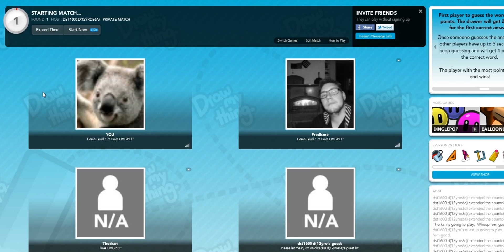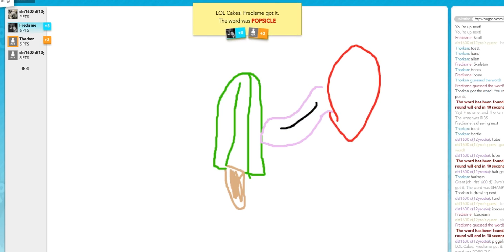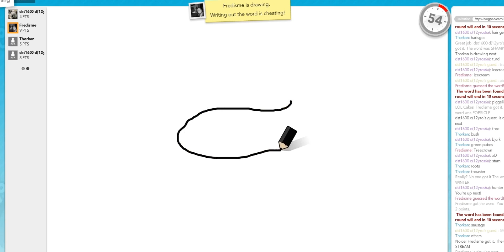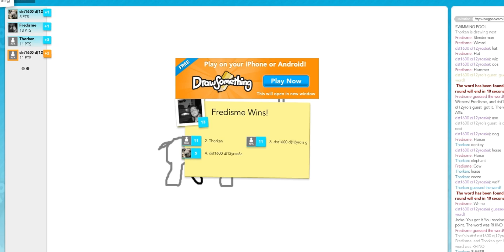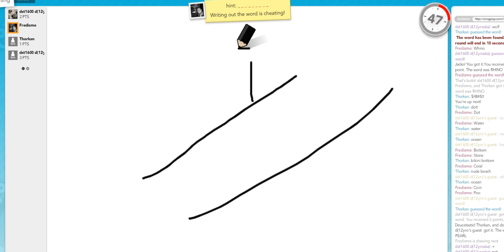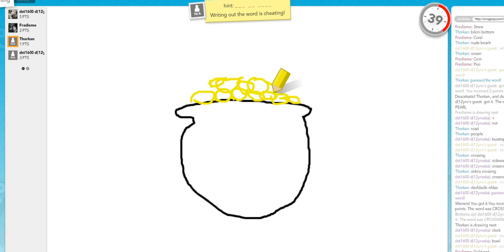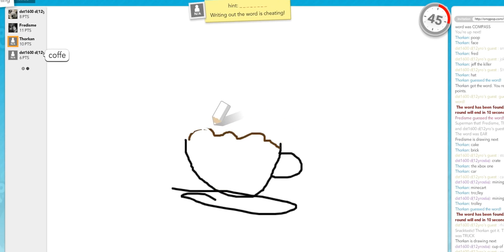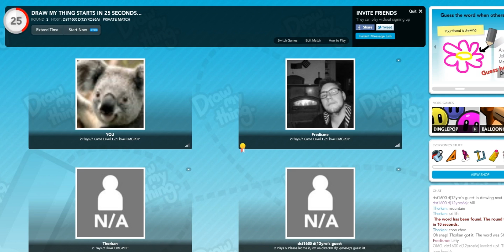Draw my thing #3 /w Cooze,Fred And Friends